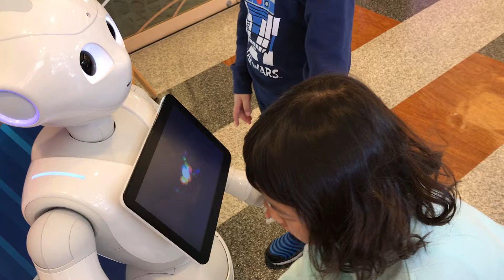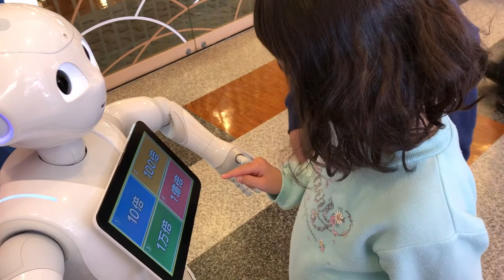Pepperとあそぶせんももあい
高速のSAにいたPepperとあそびました